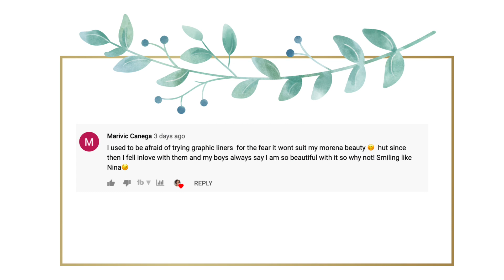STORY TIME - WHY WE'RE MOVING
Hi Smile Fam,
Today is story time Monday!! :D As you know from the previous vlogs we've been looking for a new apartment here in Dubai. And now we're finally out from our old apartment. We haven't moved in to the new apartment yet hopefully soon! :D
Chapters:
0:00 Moving out of our old apartment
1:30 Reminiscing about the first time we moved in.
2:48 Comment of the week
3:18 Why we love the community in jlt
4:14 Why are we moving out?
5:59 Me and Jay fought about where to move
6:25 Staying at Rove and bringing Portia to the dog hotel
7:56 Why are we at Rove and not in our new apartment?

Keep Smiling,
-Nina

:D THANKS again for watching! See you on my next video!